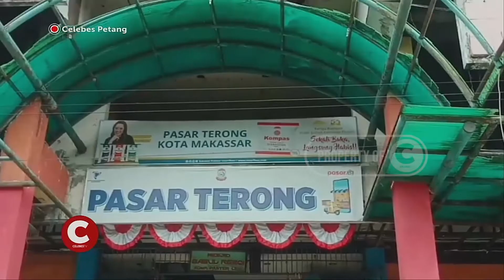MIRIS! GEDUNG PASAR TERONG TERBENGKALAI, PEDAGANG PILIH JUALAN DI BAHU JALAN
GEDUNG PASAR TERONG KECAMATAN BONTOALA KOTA MAKASSAR, TERKESAN HANYA JADI PAJANGAN, LANTARAN, MASIH BANYAK PEDAGANG YANG BERADA DI BAHU JALAN, UNTUK BERJUALAN.